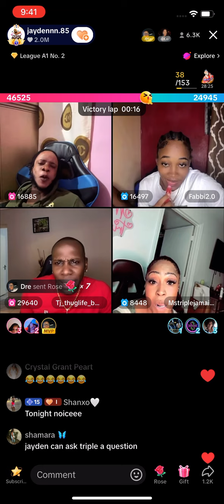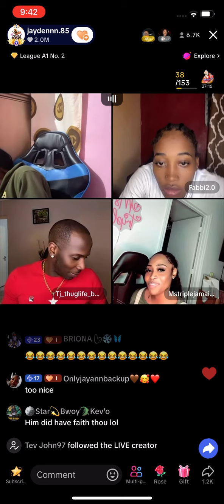JAYDEN AND FABBI Q and A🤯 part 4